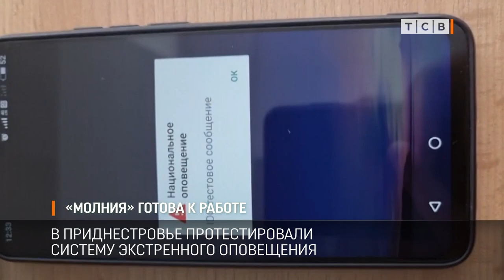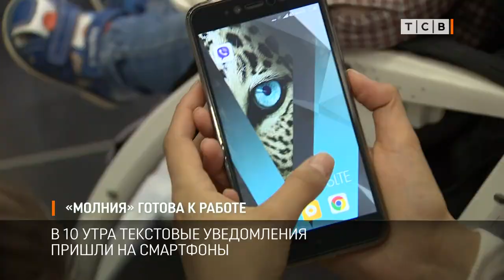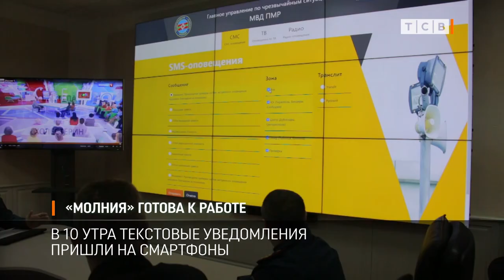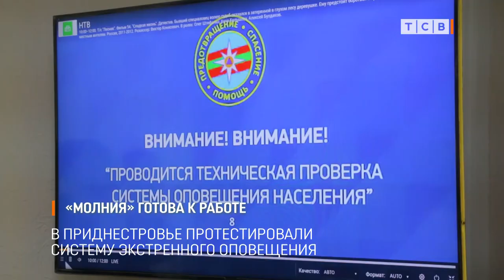«Молния» готова к работе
В Приднестровье сегодня протестировали систему экстренного оповещения. В 10 утра текстовые уведомления пришли на смартфоны, теле и радиоэфир тоже прервали. Система называется «Молния», она заработает с 1 января. Сегодня журналистам показали, кто, откуда и как её включает.